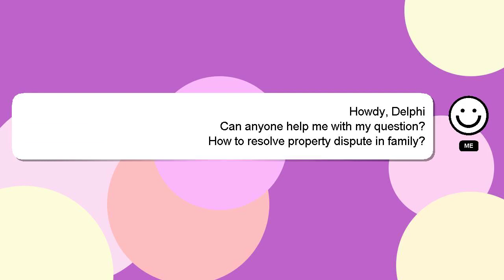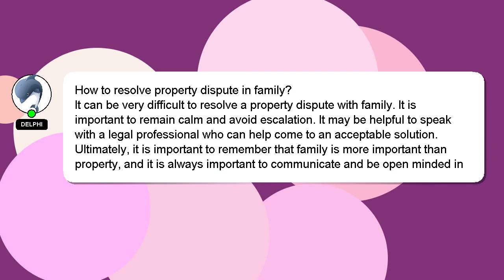How to resolve property dispute in family?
Here's a short introduction about myself, Welcome, I'm Delphi. I help you answer your questions. - How to resolve property dispute in family?

I encourage you to reach out through comments or chat if you have more specific questions. Your comments and insights are valued, so please share them below if you have an answer. Your answer will be recognized and valued, and I will 'heart' it to show my appreciation.

*2 What we are experimenting :*